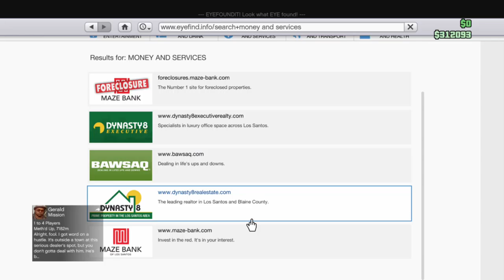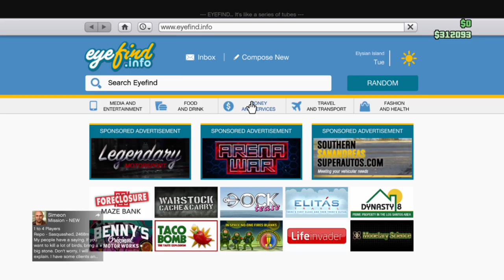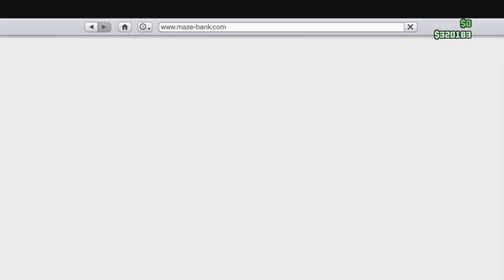Taking care of business